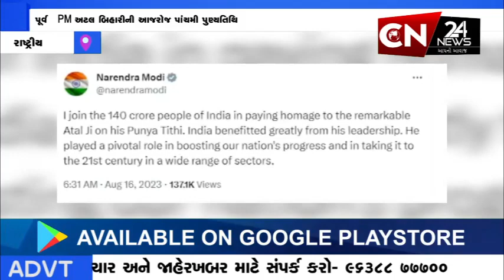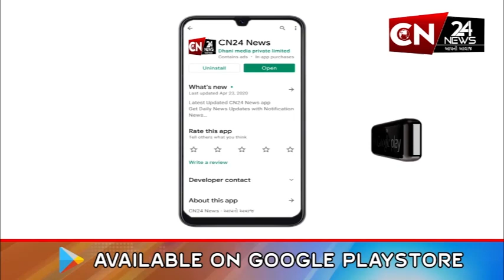રાષ્ટ્રીય : પૂર્વ PM અટલ બિહારીની આજરોજ પાંચમી પુણ્યતિથિ